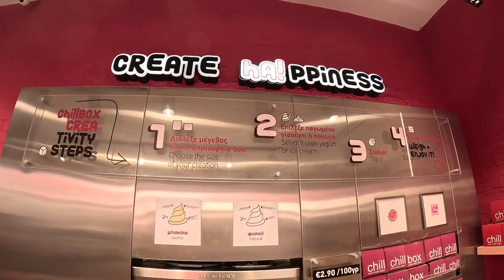Voyage à Athènes : Découverte, Astuces et Incontournables !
Dans cette vidéo, nous vous emmenons à la découverte d'Athènes, la capitale vibrante de la Grèce ! 🌞 Suivez-nous dans un itinéraire riche et varié qui vous fera découvrir les sites incontournables de la ville : le Jardin National, le Zappéion, le majestueux Temple de Zeus, et bien plus encore !

Nous partagerons avec vous nos meilleures astuces pour profiter au maximum de votre séjour, éviter les files d'attente, et découvrir les trésors cachés d'Athènes comme les ruelles pleines de graffitis et le spot secret de Little Kook.

Que vous soyez amateur d'histoire, de culture, de bonne cuisine, ou de vues panoramiques incroyables, cette vidéo est faite pour vous ! 🙌

💬 Dites-nous en commentaire quelles sont vos recommandations et expériences à Athènes !

👉 Chapitres de la Vidéo :
0:00 Introduction
0:15 Jardin National d'Athènes
1:05 Zappéion
2:00 Temple de Zeus
3:00 Arc d'Hadrien
3:30 Commerces de souvenirs et Frozen Yogurt
4:30 Musée de l'Acropole
5:15 Graffitis et Pause Boissons Fraîches
6:10 Glace Mona Lisa
6:45 Bibliothèque d'Hadrien
7:20 Montée vers le Parthénon
8:30 Debrief sur Athènes
9:00 Shopping Place Monastiraki
10:00 Spot Secret Little Kook
11:00 Retour à l'Hôtel Dolce Riviera
11:45 Plage et Vieux Port
12:30 Grand Stade de Foot
13:00 Fin à l'Aéroport

Merci de regarder et à bientôt pour de nouvelles aventures ! 🌍✈️

Lieu pour se garer près d'athènes : Doukitis Plakentias, Chalandri